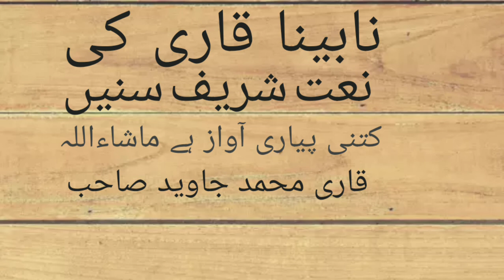shaan e Mustafa naat by nabeena Qari Muhammad Javed